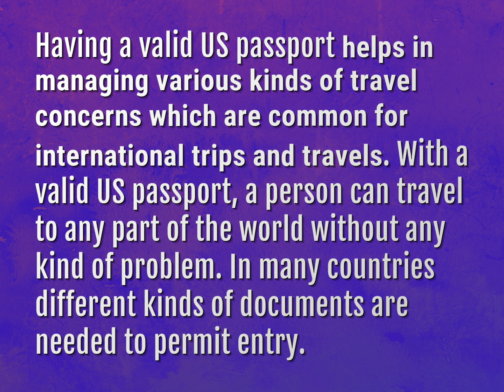How valuable is a U.S. passport?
James Webb (2022, August 5.) How valuable is a U.S. passport?
    WHYS.video